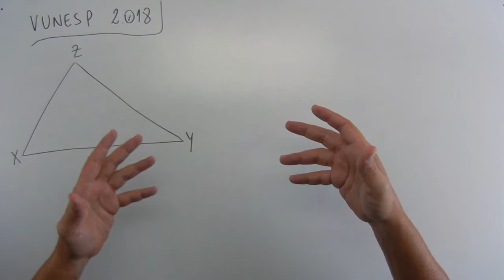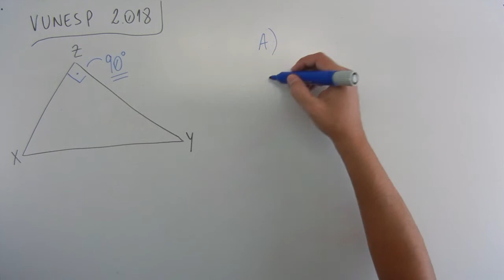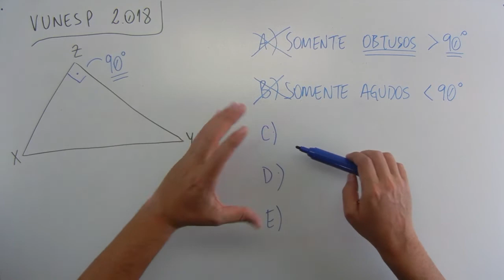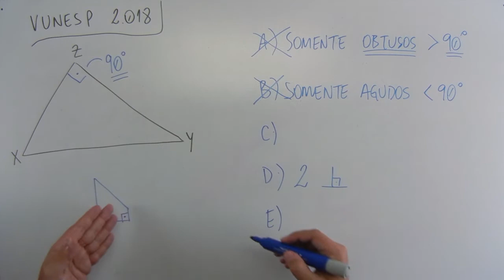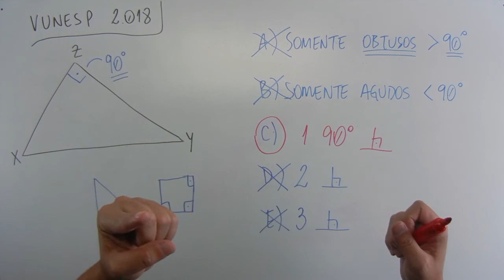Geometria (13 de 20) – Câmara de Itaquaquecetuba – Vunesp 2018 – #0263 – Matemática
🔣 - *Blog do MatemaDicas*
use
Questão - VUNESP 2018:
Antônio desenhou um triângulo retângulo XYZ.

[figura]

O triângulo retângulo XYZ tem
(A) somente ângulos obtusos.
(B) somente ângulos agudos.
(D) dois ângulos retos.
(E) três ângulos retos.
Músicas:

Introdução:
Country_cue_1

Durante a fala e Final:
Rural Stride

Durante a Questão:
Atlanta